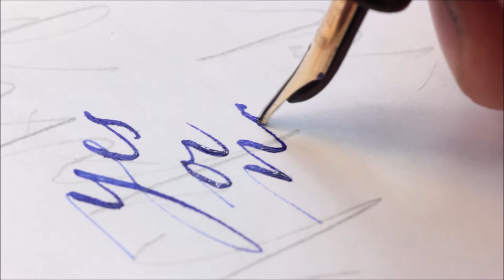Waterman 52 Test